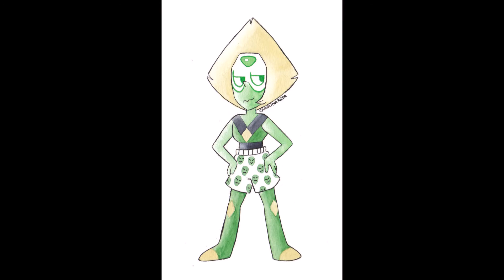cute nerdy peridot tribute amv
i fucking love peridot XD